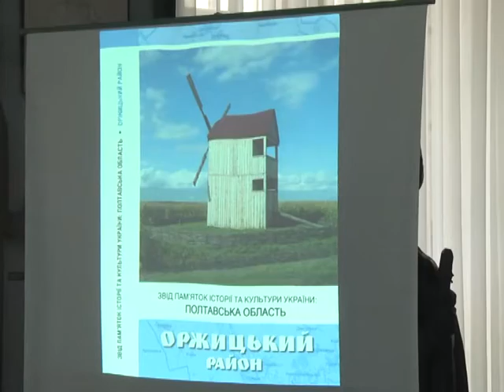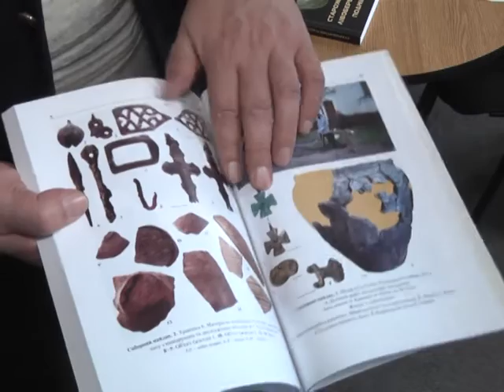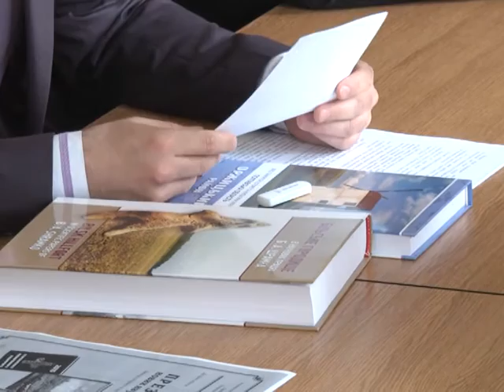Краєзнавчий музей - презентація зводу пам'яток історії та культури